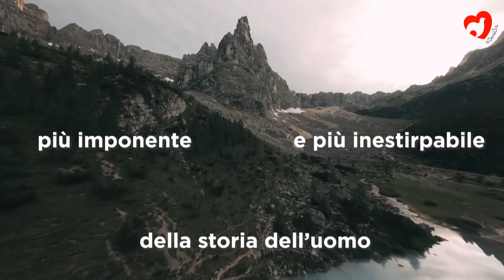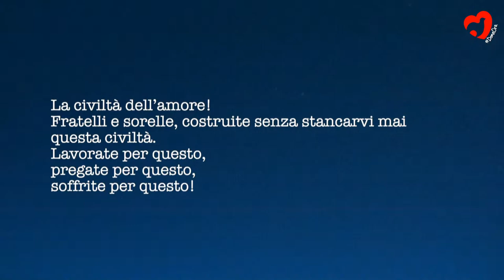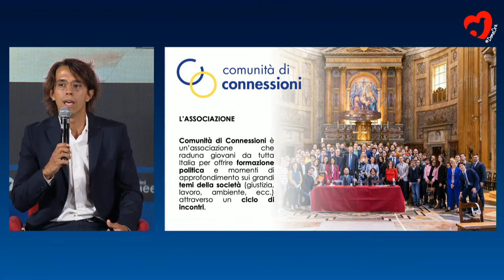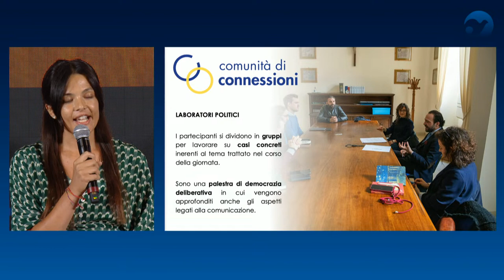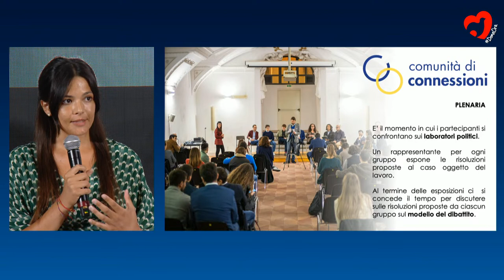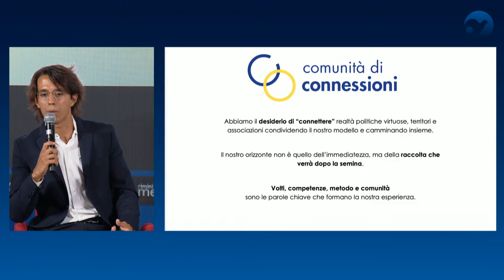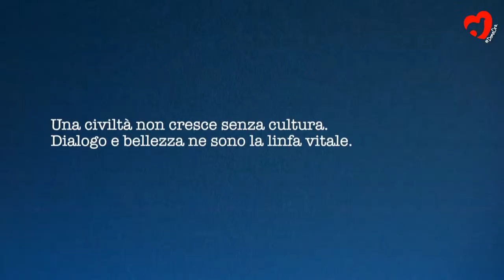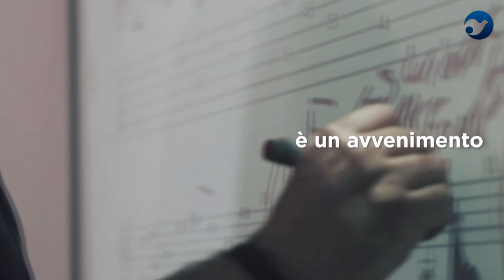LA FRATERNITÀ COME CATEGORIA POLITICA. UN NUOVO PARADIGMA DI FORMAZIONE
Mercoledì 23/08/2023, ore 21.00
Sala Conai A2

5:45 Introduzione
12:44 Francesco Occhetta, Segretario generale Fondazione pontificia Fratelli tutti;
14:54  Brevi interventi di Tommaso Galeotto e Giulia Milani;
32:07 Ciro Cafiero, Giuslavorista;
47:08 Alessandra Luna Navarro, Assistant Professor in Façade Design and Engineering, Università di TU Delf;
Modera Giorgio Vittadini, Presidente Fondazione della Sussidiarietà.

Costruire una giustizia fondata sulla riparazione, pensare nuovi modelli per il mondo del lavoro e affrontare i cambiamenti climatici sono solo alcune delle grandi sfide con cui la nostra società deve misurarsi. Non possono essere vinte da soli. Papa Francesco, con l’enciclica Fratelli Tutti, ha indicato una strada: mettere al centro delle nostre azioni e relazioni la fraternità. Costruire nuovi modelli di politica e di società così orientati è possibile, ma occorre partire dalla formazione. Da più di dieci anni, Comunità di Connessioni offre ai giovani del nostro Paese un luogo di formazione che lavora sulle sfide della società e della politica, ripensando le categorie della politica mettendo al centro la fraternità e la dignità della persona.